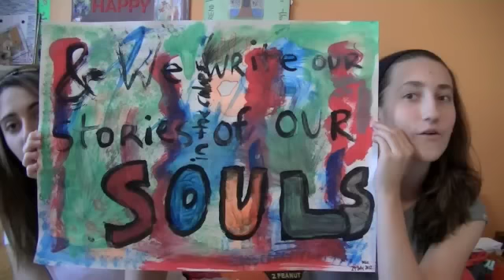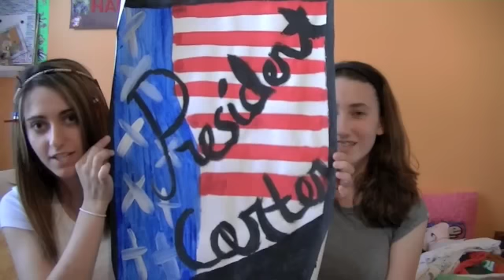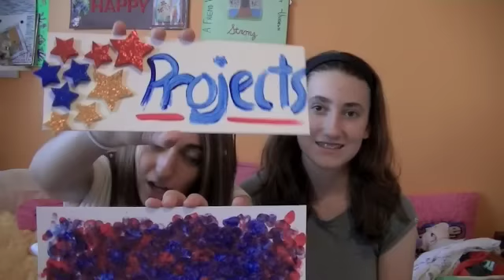Artwork Show and Tell with Maria and Michelle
Let us know what you think of our art, but please, be gentle with your words. :)